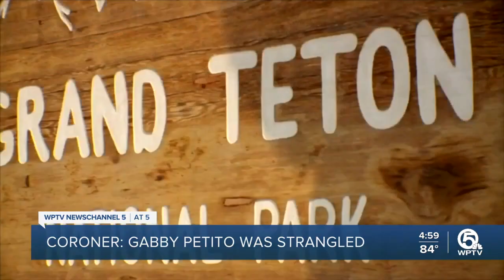Palm Beach County state attorney expects murder charges in Gabby Petito case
Palm Beach County State Attorney Dave Aronberg said that after Gabby Petito's cause of death was announced Tuesday, murder charges will be filed in this case, but the question is when.